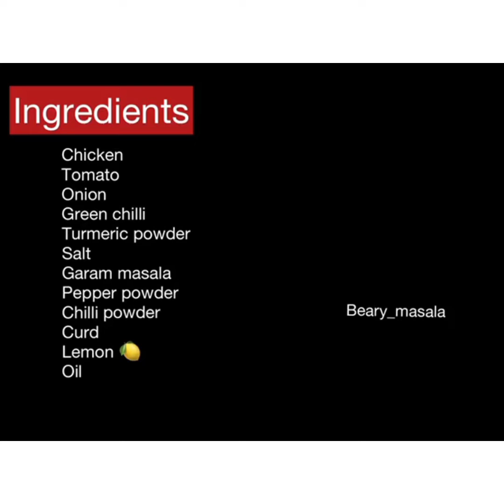EASY HOMEMADE CHICKEN ALFHAM |CHICKEN FRY RECIPE | CHICKEN ALFHAM AT HOME |BEARY MASALA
INGREDIENTS 🍽

CHICKEN🍗
TOMATO🍅
ONION🧅
GREEN CHILLI
TURMERIC POWDER
CURD
SALT🧂
GARAM MASALA
PEPPER POWDER🧂
CHILLI POWDER 🌶
LEMON🍋
OIL